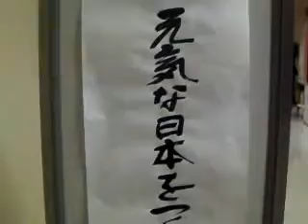元気な日本をつくる懇談会 なまごえ☆プロジェクト